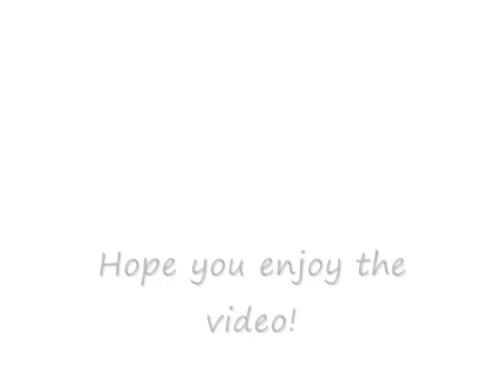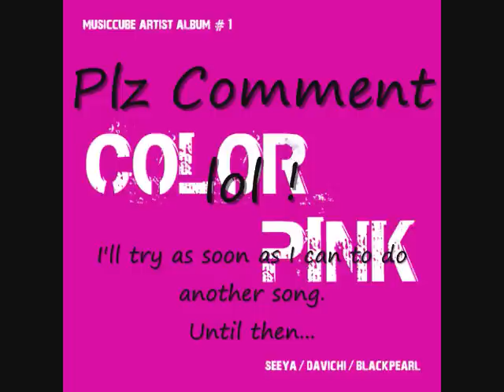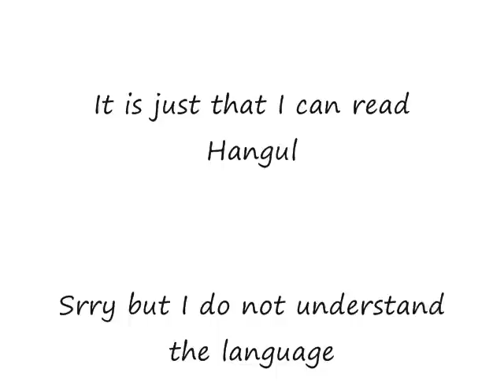Blue Moon (Color Pink) Lyric Video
This is what the title says...